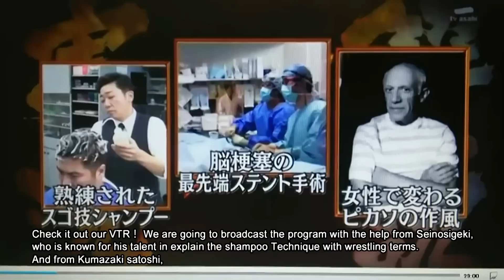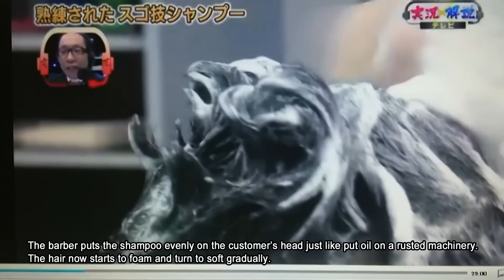「ASMR」Shampoo live commentary TV English version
Enjoy shampoo live performances! !
An announcer's live highest! !
The best of barber's technique! !
Look it's fun ♪
Come on to shampoo ♪